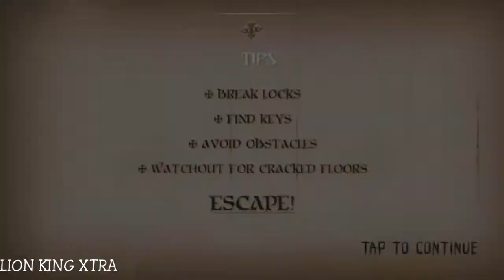PAPA HORROR GAME FULL GAMEPLAY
WELL WE ESCAPE?!!

HAVE A SEAT AND ENJOY!

NOW,ENJOY!!